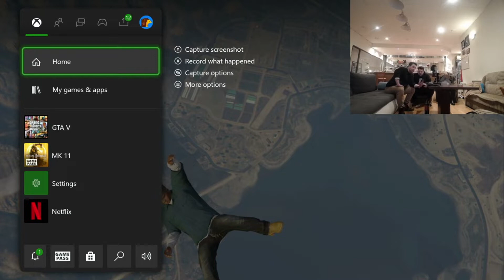TŘI TYGŘI PAŘÍ GTA V DIVADLE MÍR